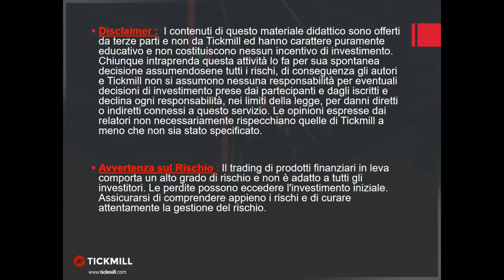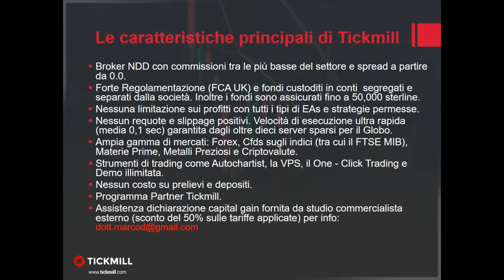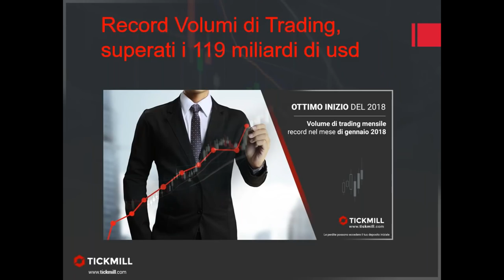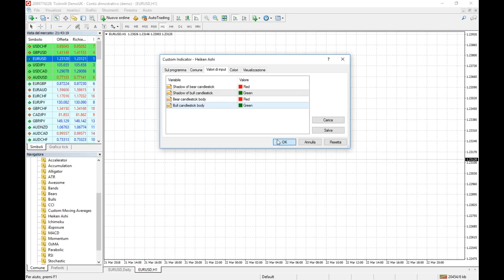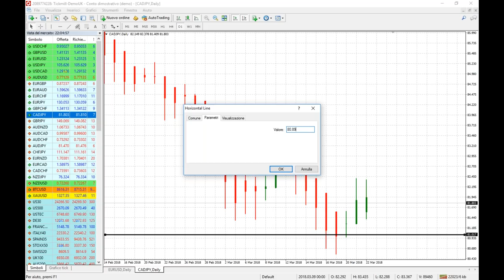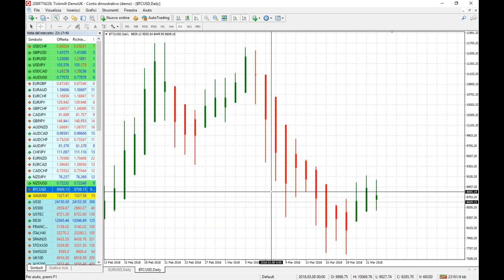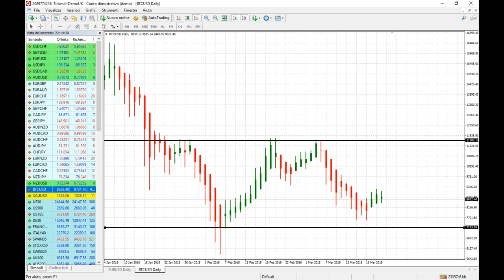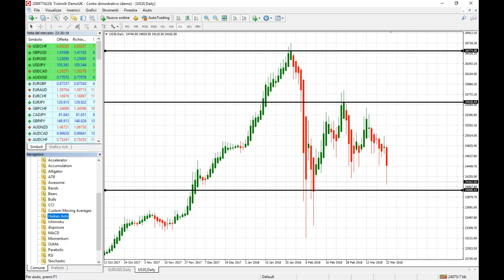Analisi dei Mercati Finanziari attraverso i grafici Heikin Ashi